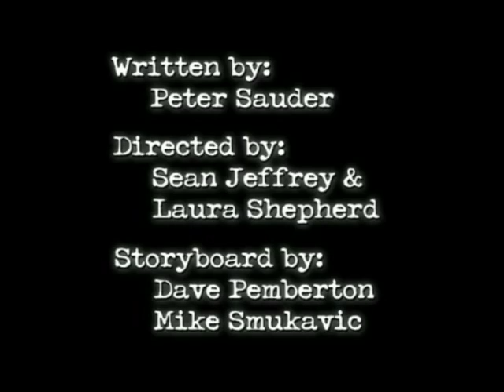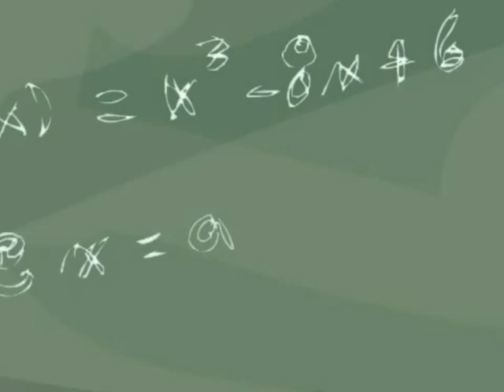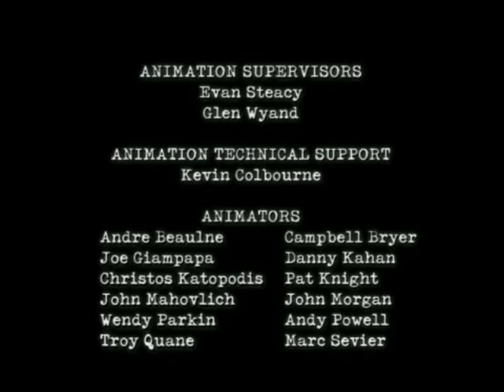Jacob Two-Two and the Potato Power Project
Episode 25. The bullies should stop watching Home Improvement.